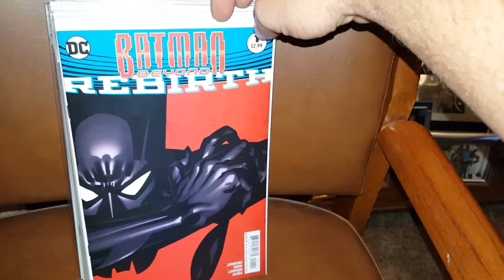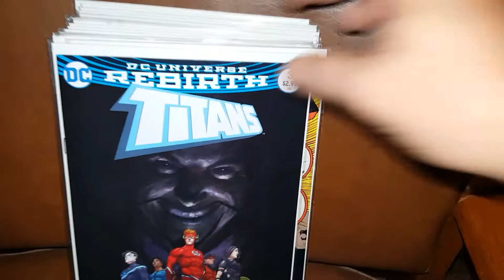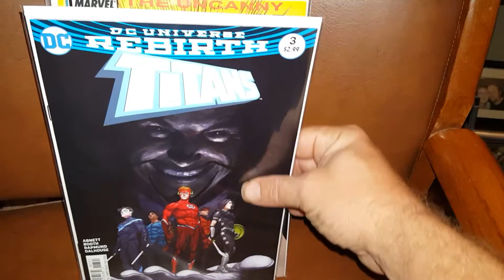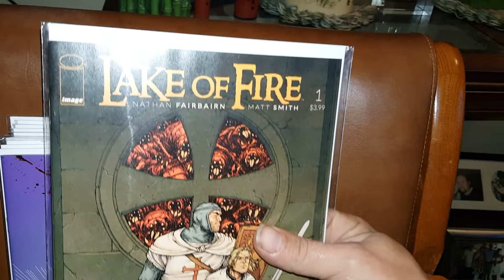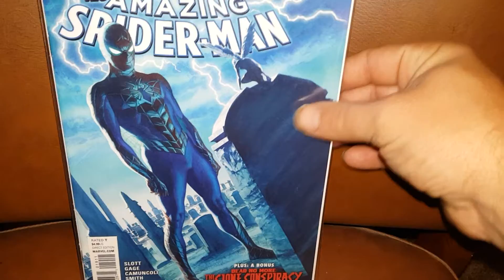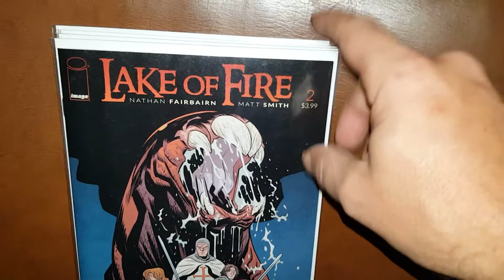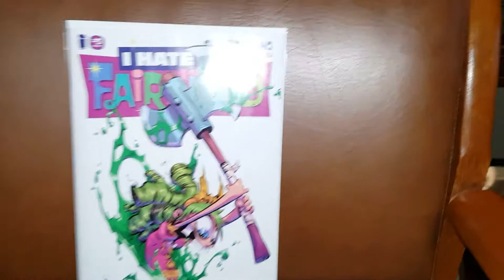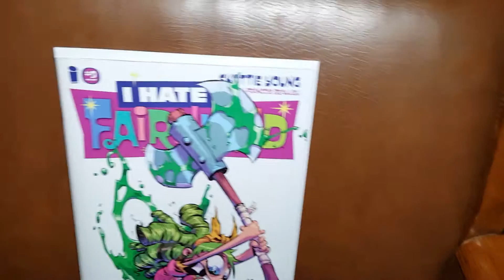Updating my comic book collection first appearance book